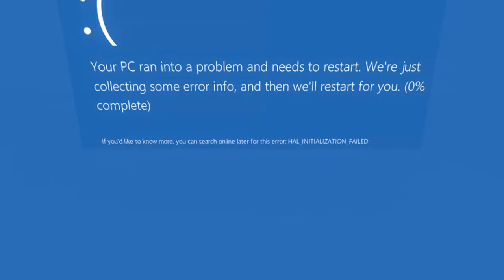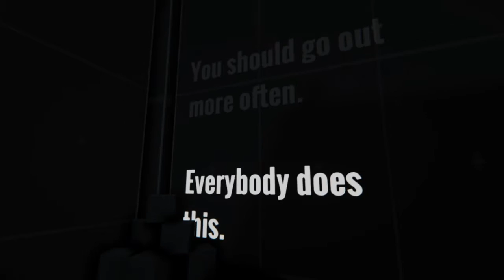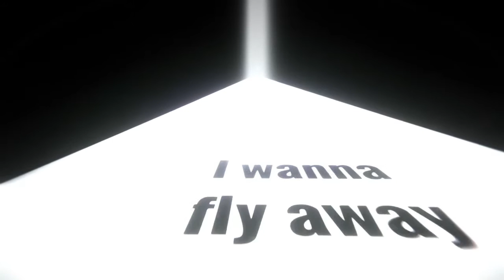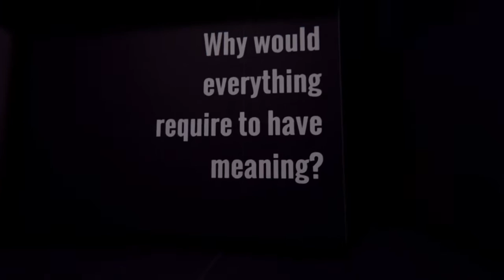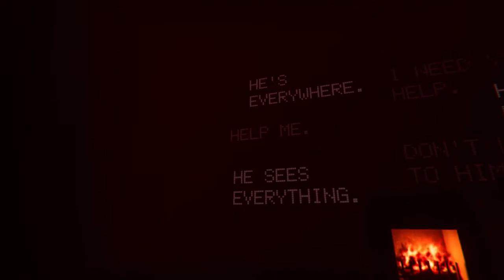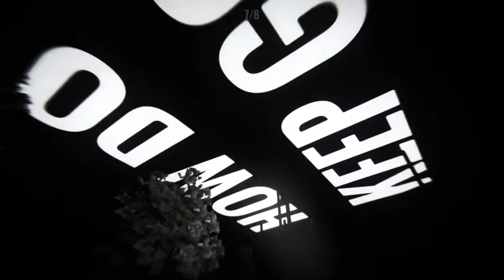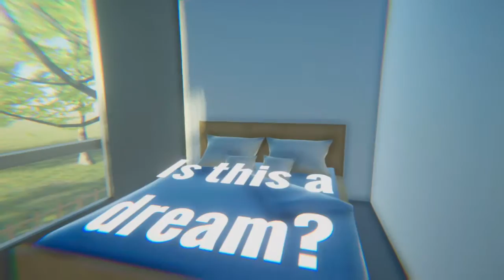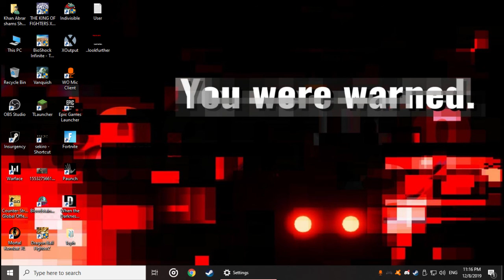When the Darkness comes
Hello Potatoes! Today i tried out the game When the Darkness comes. This game kinda made my heart go light and made me feel sad. ALOT

SORRY NOT BECAUSE I FRICKED UP MY ENCODER AND THE QUALITY REDUCED 10 FOLD